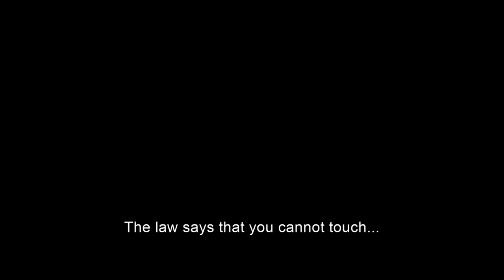Magic Mike's Last Dance | Legacy Trailer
Don't know about the wi-fi but our signal with Magic Mike is pretty strong 😉

Witness all the action of Magic Mike's Last Dance, in CINEMAS in INDIA from FEBRUARY 10, 2023.